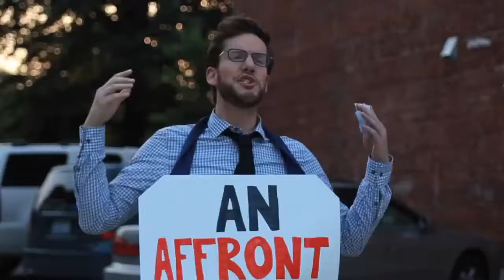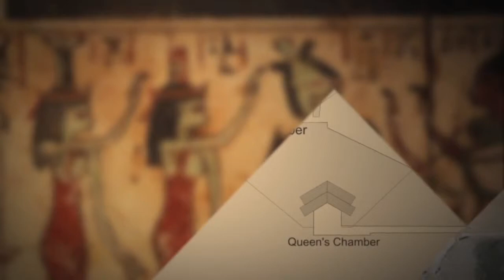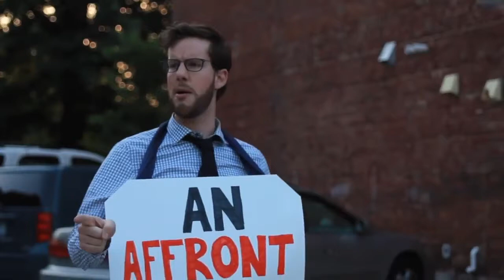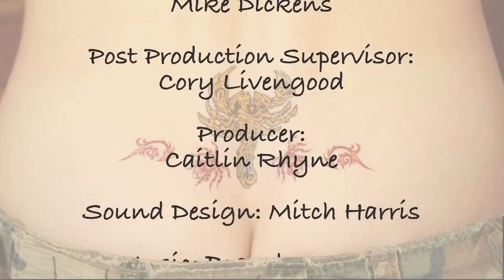Short Film: The Human Hieroglyph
A look back on the origins and history of one of culture's finest art forms:  The lower back tattoo.